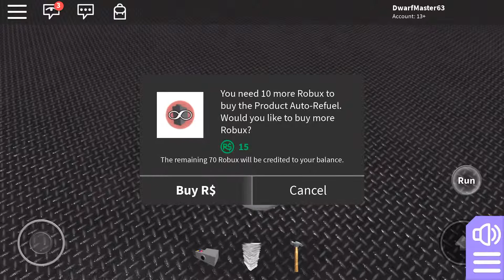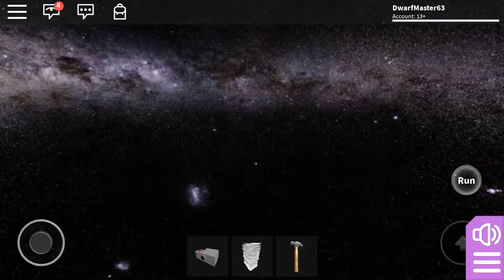How to glitch through the airway in Innovation!(Roblox)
I finally got the easy way to glitch through the airway. This allows you to get some badges in Innovation that you normally can’t get on mobile. Such as glitched! or the repair badge.